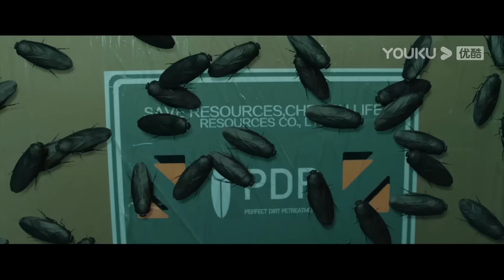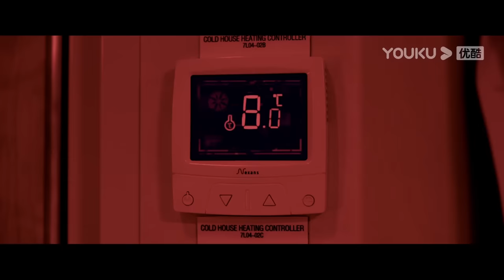【FULL】蟑潮来袭！为消除垃圾而生的变异蟑螂侵占船只，开始清除人类！【蟑潮 Khepri】| 灾难/惊悚 | 经典大本营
片名：【蟑潮 Khepri】

简介：
随着人类文明快速发展，环境污染也越发严重。为了治理环境污染，PDR公司研究出了能够吞食垃圾的超级蟑螂KHEPRI，并准备大面积投放市场。然而没想到船行至公海，驯服可控的KHEPRI突然大面积叛变并疯狂攻击船上所有生物。蟑潮肆虐，船上伤亡惨重，仅剩小部分人在大副乔江和的带领下挣扎求生。为了逃生，也为了弄清蟑螂暴走的原因，乔江和与PDR总裁维克多发生了剧烈冲突，并意外得知原来KHEPRI受控于人工智能“皇后”，而已经生出自我意识的“皇后”已经将人类列成了地球上的第一污染源，准备在船只靠岸后借助蟑潮大军清除全人类，净化地球。为了阻止“皇后”灭世，乔江和选择与维克多合作，两人联手绝地反击。